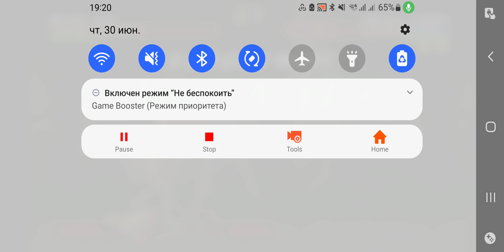Ultimate Mortal Kombat Trilogy, LIU KANG vs KINTARO[FATALITY]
Mortal Kombat Trilogy introduces the Aggressor bar, which fills as the combatants fight (twice as much if the opponent is blocking). Once the bar is filled, it grants the character fast movement and greater attack damage for a short period of time.

Many characters gained additional special moves. Some were simple edits of existing moves (such as Stryker throwing two grenades instead of one), while others were unused animations never implemented in their intended previous games. These special moves included MK1 Kano's Knife Spin move, MKII Kung Lao's Air Torpedo, Goro's Spinning Punch move, Raiden's Lightning that shoots from behind the opponent, and Baraka's Blade Spin move. Additionally, Shao Kahn gained a throw and grab-and-punch move, and Motaro gained a proper throw move. Sub-Zero's famous "Spine Rip" Fatality reappears in the game but is completely censored, as the screen blacks out with only the "Fatality" text visible. This was due to avoid having to re-animate the fatality for this game.[citation needed]

Trilogy adds the "Brutality" finishing move, which requires the player to perform an 11-button combo in order to rapidly beat on their opponent until they explode (Brutalities had been previously featured in the Mega Drive/Genesis and SNES ports of UMK3). All of the arenas that featured a Stage Fatality are featured in this game, except for the one in the Pit II, for similar reasons to the "Spine Rip" Fatality.

All of the battle arenas that were featured in MKII, MK3, and UMK3 are available in MKT, but only four backgrounds from the original Mortal Kombat are featured (Courtyard, Goro's Lair, the Pit, and the Pit Bottom). The PC, PlayStation, and Sega Saturn versions lack The Hidden Portal and Noob's Dorfen stages from MK3, while the Nintendo 64 version lacks Kahn's Arena and the Bank from MKII and MK3, respectively.